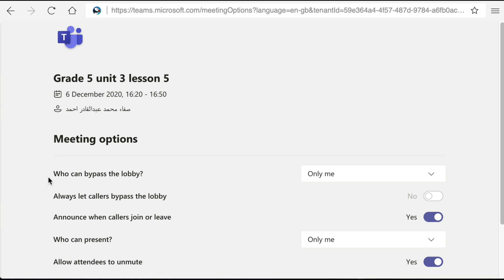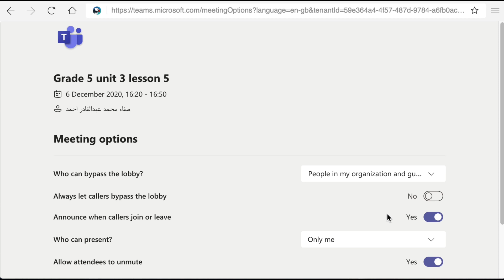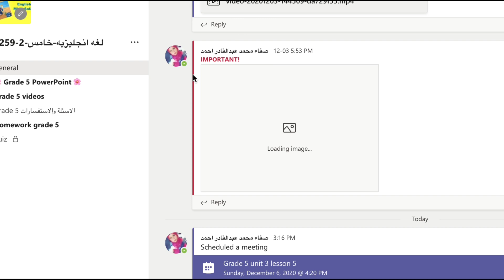كيف اسمح للطالب بتخطي ساحة الانتظار في مايكروسوفت تيمز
كيف اغير التحديث الجديد واسمح للطلبة بتخطي ساحة الانتظار في مايكروسوفت تيميز من جدولة الاجتماع